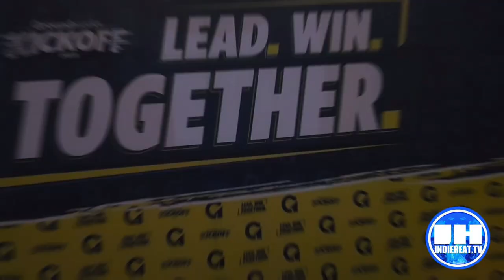PRODUCTIVE AV/CLARITY GROUND WORKS LOADOUT CSV-VLOG WITH SOPE WATSON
This is a Snippet of Saturday Load out at the Virginia Beach Convention Center VBCC, for Clarity John and Chris, under Justin and Faraji of Productive Av CSV Vlog breaking down for lighting, video,and sound  with my CSV Center Stage Video Family Tonya, Jennifer, Novak, Danny, Jason, Shane, Matt, Kyle, Jacob,  my guy stro and Matt was in the building grinding for ESI too. We made it do what it do and knocked it out bc we the best at what we do🤘 😎🤘🙌🏾🙌🏾